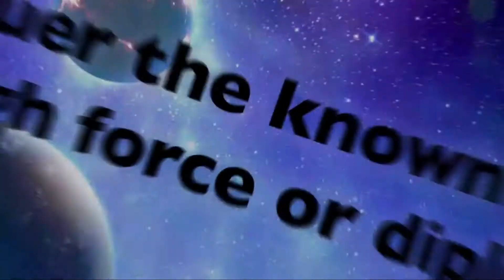ASTRA EXODUS: New Turn Based 4x Scifi Strategy Game Trailer 2020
Astra Exodus is a single player turn based Sci-fi 4X strategy game inspired by the classics, with a multiple choice narrative driven epic campaign, top down real time tactical battles and an extensive semi-randomized research grid.

30 January 2020

Like the Game, Support The Developers!

Good News Everyone! We have launched a new Indie Gaming Website called Go Check it!